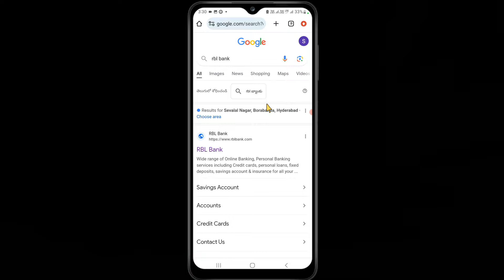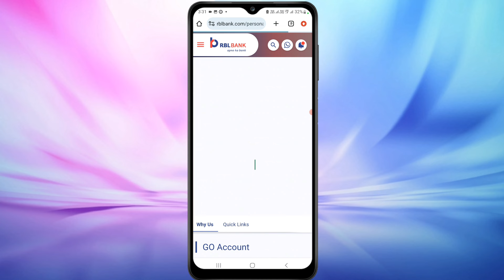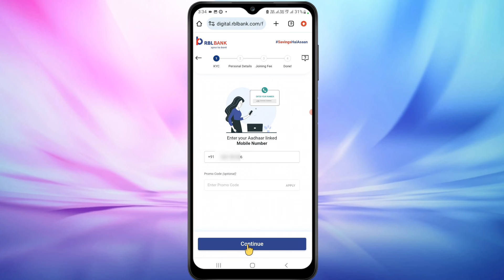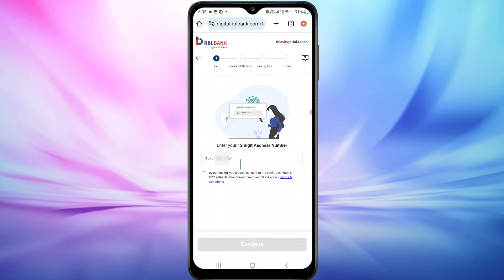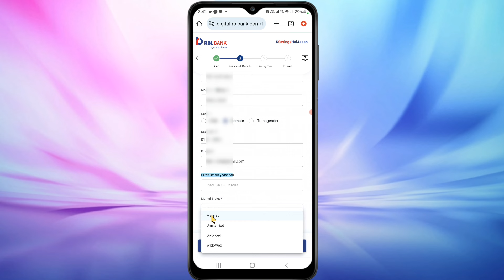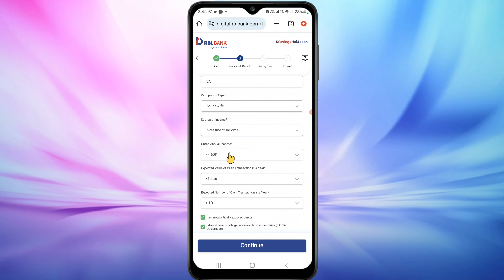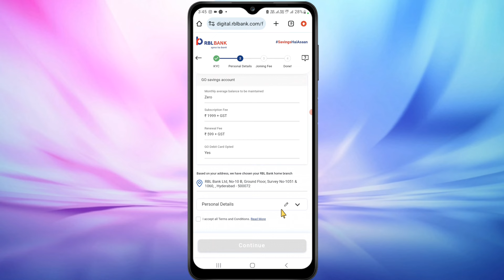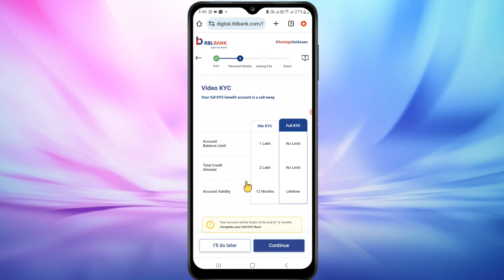best 0 balance bank account in india | rbl bank account open online without video kyc